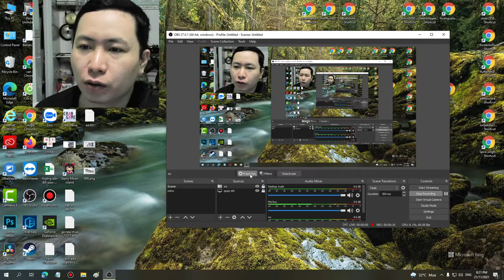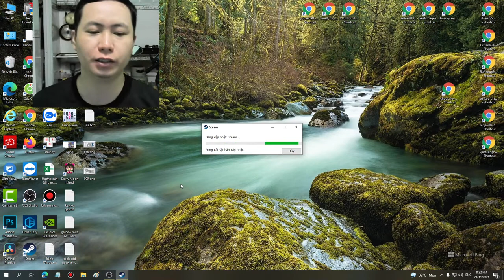399 amazing game Brawlhalla auto win part 308- Linh Linh